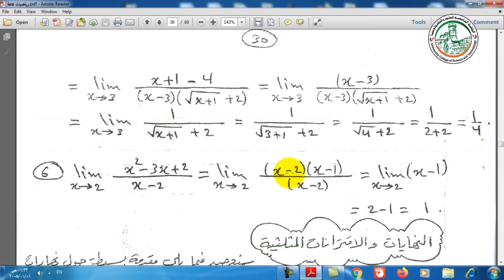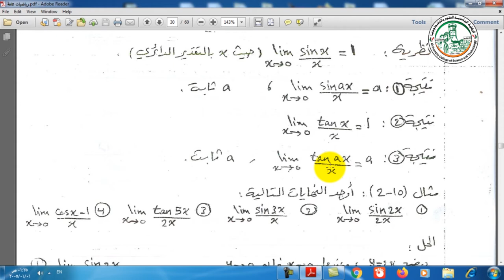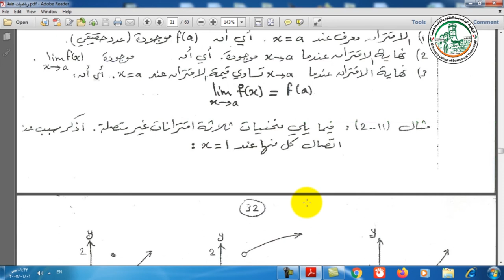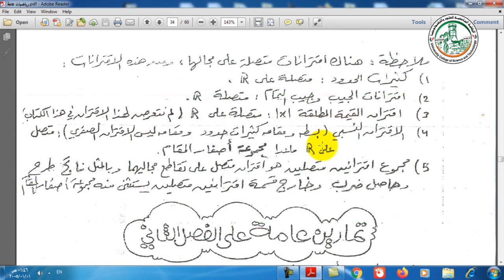5 النهايات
شروحات مساق الرياضيات
أ. عمرو يونس الشيخ علي